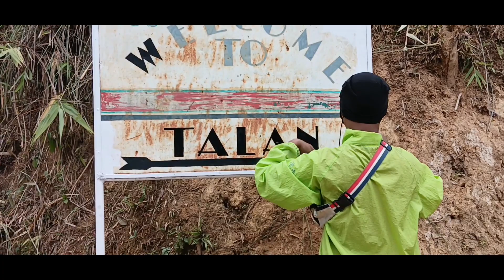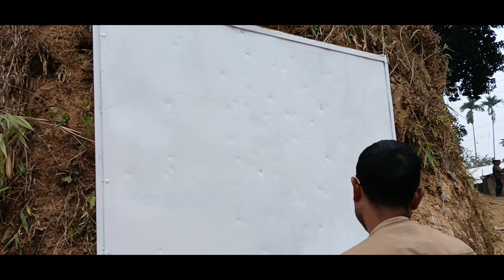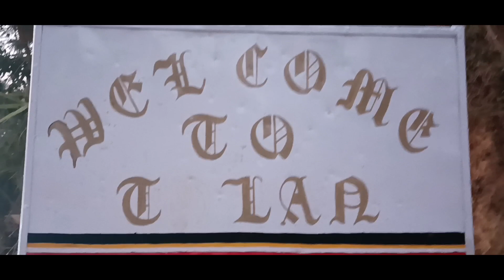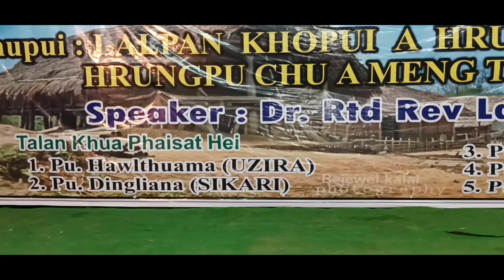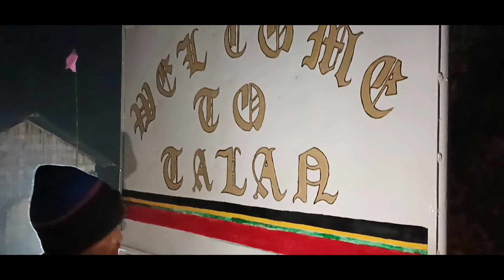preparation of Talan Day|one day to go|Day4